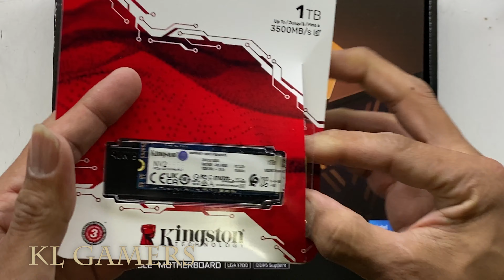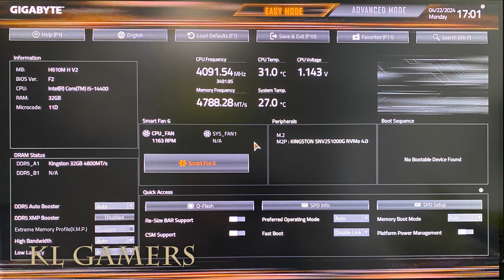intel Core i5 14400 GIGABYTE H610M H V2 Kingston NV2 DDR5 Compact Desktop PC Build